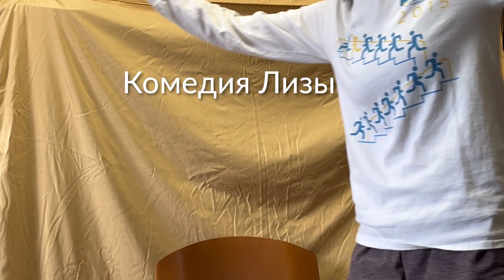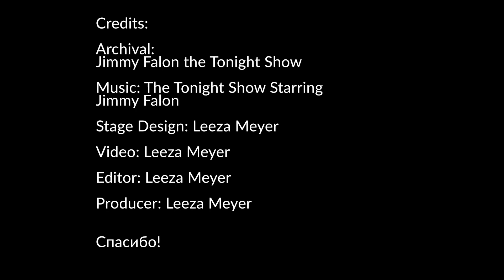RUS 407 Student Leeza Meyer Does Standup in Russian